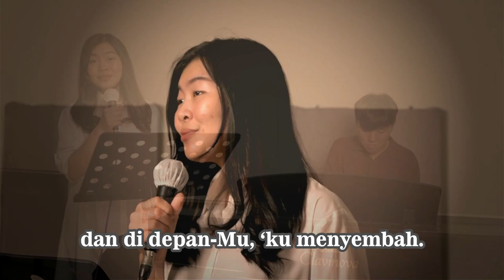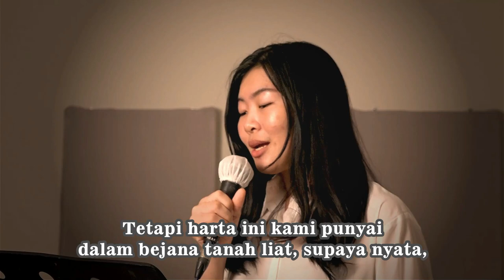NKB 14 | JADILAH, TUHAN, KEHENDAKMU | HYMN OF THE WEEK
NKB 014
"Jadilah, Tuhan, Kehendak-Mu"
Syair: Have Thine Own Way, Lord!; Adelaide A. Pollard,
Terjemahan: tim suplemen (bait 1 & 3); Tim Nyanyian GKI 1990 (bait 2 & 4),

Pianis : Marteen Christian Widanto
Solois : Sara Cynthia Dewi Susanto